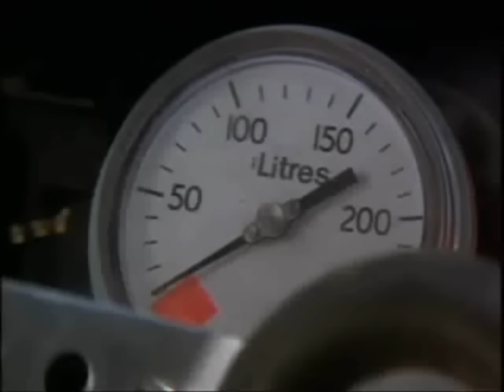Mad Max Road Warrior - Beginning without intro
Very beggining of Road Warrior after the intro. Introduction of Max and mighty Wez. One of the best openning sequences ever. Starring Mel Gibson as Max and Vernon Wells as Wez. Directed by George Miller. Cinematography by Dean Semler.